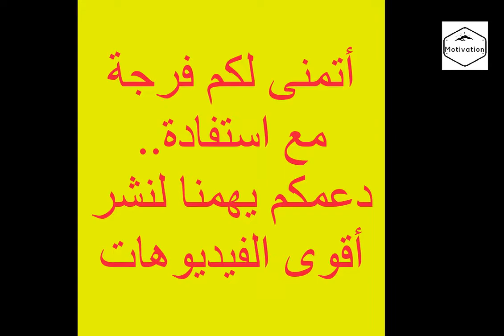سيمولايف Simolife بعدما صرت مليونير أشتغل الآن خمس ساعات في اليوم فقط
ندعوكم للإشتراك لتتبع كل فيديو حصري و جديد